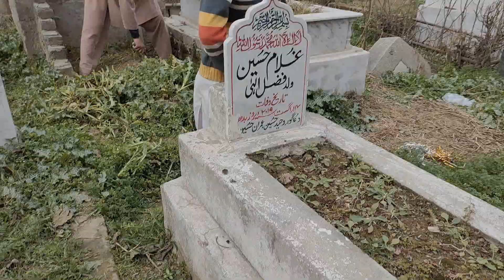Qabristan Mein Bili Mere Sath Chipak Gai- Barish Ka Maza With Doodh Jalebi-Sumair Vlogs